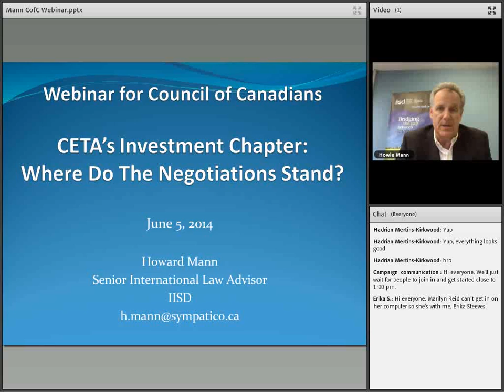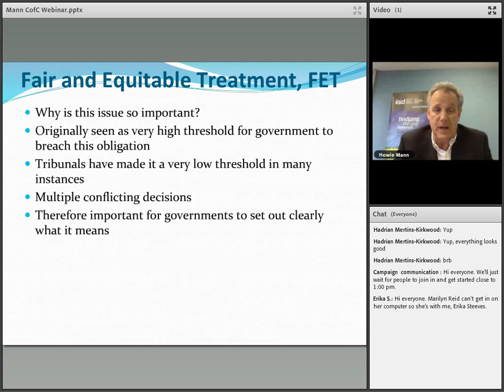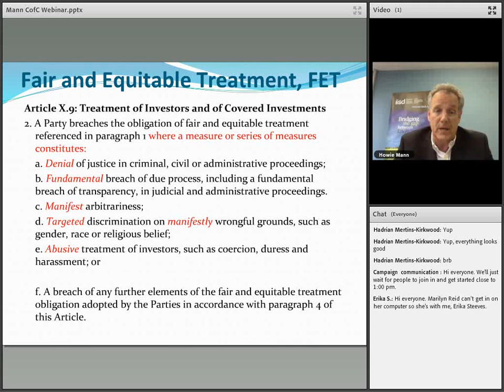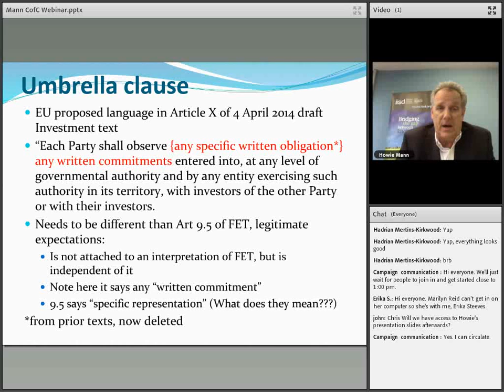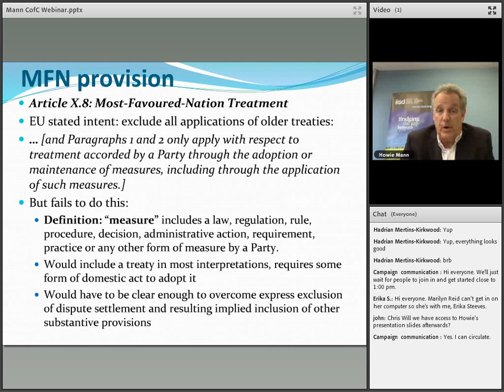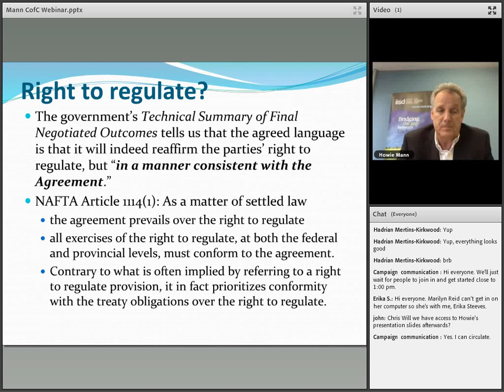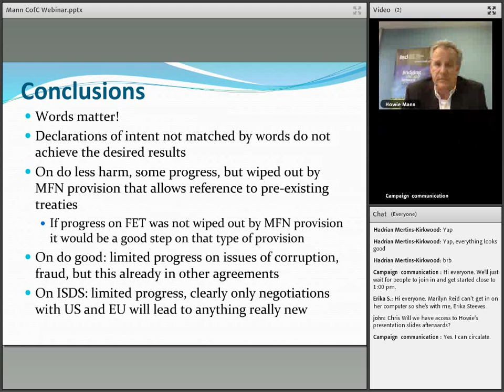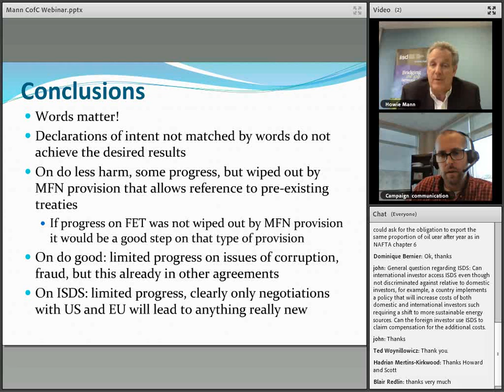Webinar with Howard Mann on CETA Investment & ISDS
A webinar featuring the International Institute for Sustainable Development's Senior Law Advisor Howard Mann, who will present his analysis based on the latest leaks of the CETA Investment Chapter (April 4 text) and Investor-State Dispute Settlement Chapter (April 3 text), and the implications for public interest regulations and policy in Canada if CETA is finalized and ratified.